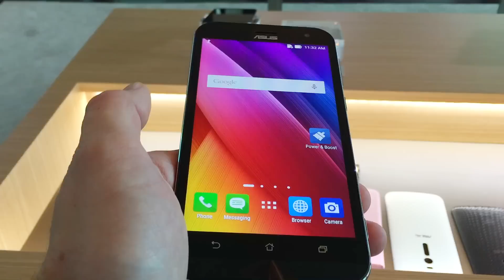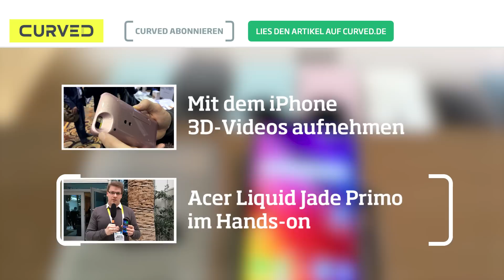Asus Zenfone Zoom im Hands-on | deutsch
Mit Smartphone-Kameras kann man heutzutage richtig gute Bilder schießen - so lange man nicht zoomen muss. Es sei denn, das Smartphone nennt sich Asus ZenFone Zoom. Mehr Infos im Artikel